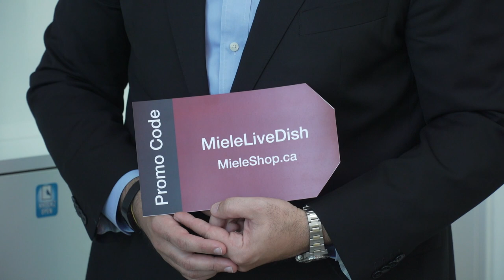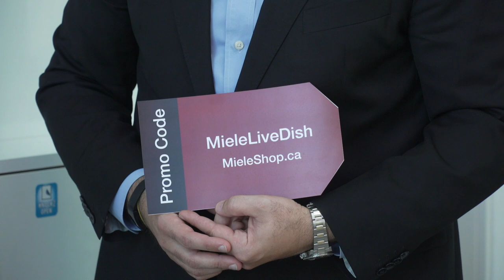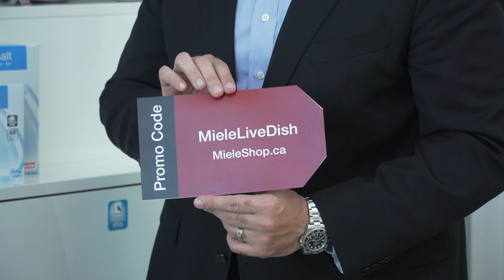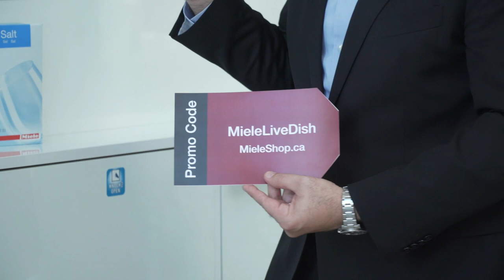MIELE LIVE - Dishwashers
Innovative technology, different finishes and racking to perfectly match your kitchen design and energy efficiency.